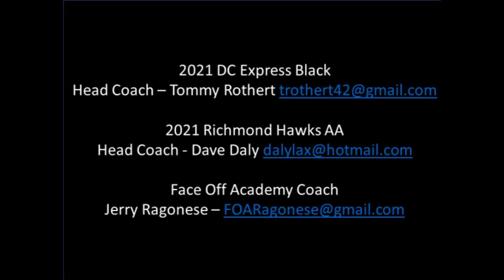Chase Mullins 2021 Lacrosse Highlights Summer 2018